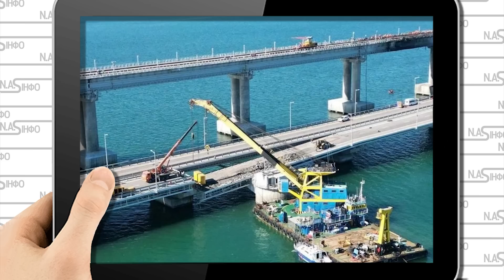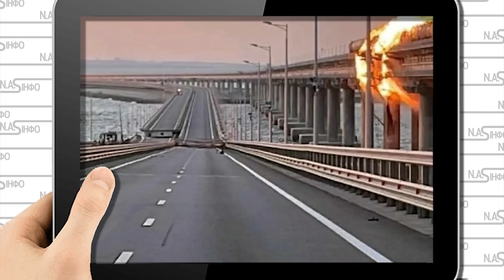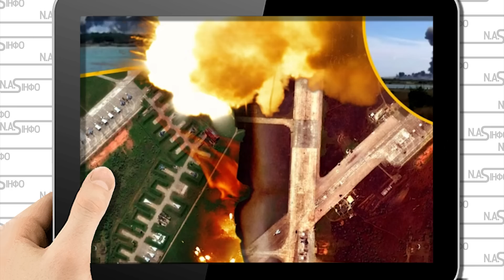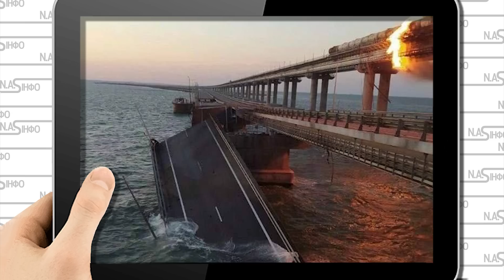Кран горить! Вибух на Кримському мосту - ІЛ-76 скидає воду. Удар по залізниці. Потяг зупинило